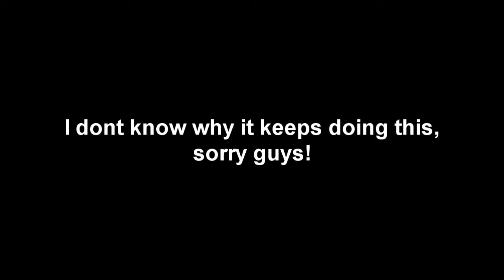Sly Copper and the Thievius Raccoonus Ep 3: FAST ATTACK DIVE MOVE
Episode 4 coming soon! Hope you like this one. Enjoy